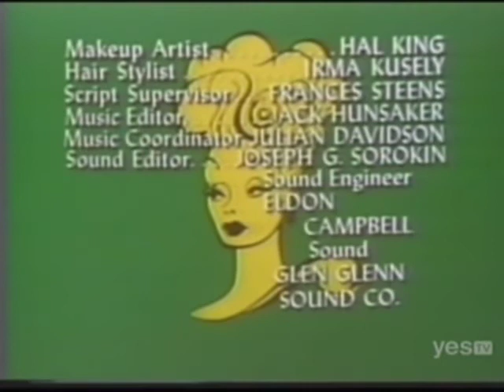The Lucy Show December 12, 1966 Closing